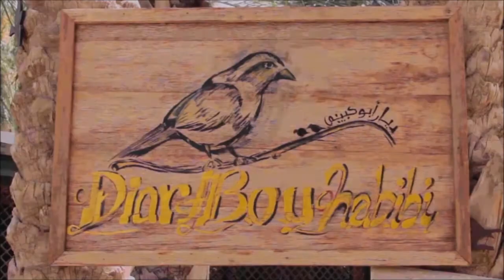Diar Abou Habibi Lodges Oasis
Lodges Diar Abou Habibi : Une nouvelle formule d’hébergement dans l’Oasis de Tozeur. Des Lodge sahariens conçus sous forme de cabanes perchées, et construites sur pilotis en pleine palmeraie. Parfaitement équipés et joliment décorés, les Lodge oscillent entre luxe, traditions de la région et simplicité et offrent un confort exceptionnel.

Hotel in Tunisia
Hotels en Tunisie
Hôtel à Sousse
Hotel 5 étoiles en Tunisie
Hotel 5 stars in sousse Tunisia
Hotel 4 étoiles en Tunisie
Hotel 4 stars in sousse Tunisia

occidental sousse marhaba
thalassa sousse
hotel sousse
riadh palms sousse
hotel movenpick sousse
hotel marabout sousse
marabout sousse
thalassa sousse resort & aquapark
jaz tour khalef sousse
el mouradi palace sousse
mouradi palace sousse
hotel riadh palms sousse
marhaba palace sousse
iberostar sousse
tunisie sousse
hotel marhaba sousse
aqua palace sousse
hôtel sousse
movenpick sousse prix
aquasplash sousse
soviva sousse
golf residence sousse
sousse city & beach hotel
royal jinene sousse
royal salem sousse
tour khalef sousse
hotel occidental sousse marhaba
kantaoui sousse
marriott sousse
riadh palm sousse
orient palace sousse
hasdrubal sousse
jobi sousse
green park sousse
mouradi sousse
hotel soviva sousse
booking sousse
hotel kanta sousse
hotel marhaba palace sousse
el ksar sousse
el mouradi sousse
hotel scheherazade sousse
magic life sousse
marhaba royal salem sousse
marhaba beach sousse
diar andalous sousse
golf sousse
prix hotel sousse
diar el andalous sousse
hotel mouradi sousse
marabout hotel sousse
occidental marhaba sousse
hotel tour khalef sousse
reservation hotel sousse
spa sousse
hotel concorde sousse
residence sousse
hotel golf residence sousse
aqua park sousse
houria palace sousse
hôtel movenpick sousse
iberostar diar el andalous sousse
hotel jinene sousse
alhambra sousse
taha voyage sousse
sousse kantaoui
platinum sousse
folla aqua resort sousse
hotel sousse prix
thalasso sousse
seabel alhambra sousse
hotel marriott sousse
hôtel marabout sousse
hotel monaco sousse
hotel jaz tour khalef sousse
hotel paris sousse
kanta sousse
bellevue park sousse
hotel kantaoui sousse
hotel diar el andalous sousse
mövenpick resort and marine spa sousse
hotel royal salem sousse
aquapark sousse
hotel golf sousse
tej marhaba sousse
el ksar resort & thalasso sousse
mövenpick resort & marine spa sousse
concorde sousse
hotel palmyra sousse
promo hotel sousse
golf residence hotel sousse
hotel royal jinene sousse
monaco sousse
dar antonia sousse
aquasplash thalassa sousse
hotel sousse 5 etoile
hotel sindbad sousse
kinben sousse
movenpick sousse booking
residence les dunes sousse
hôtel marhaba sousse
hôtel riadh palms sousse
dar zitouna sousse
royal beach sousse
el mouradi palm marina sousse
the pearl resort & spa sousse
hotel karawan sousse
hannibal park sousse
tunisie promo sousse
chott meriem sousse
tui blue scheherazade sousse
hotel alhambra sousse
hannibal palace sousse
le must sousse
hôtel à sousse
hotel riadh palm sousse
hotel kaiser sousse
boujaafar sousse
hotel houria palace sousse
lti bellevue park sousse
hôtel el mouradi sousse
casino sousse
meilleur hotel sousse
hotel el mouradi palace sousse
hotel pas cher sousse
residence monte carlo sousse
hotel sousse pas cher
hotel seabel alhambra sousse
hotel cesar sousse
hotel hasdrubal sousse
maison d hotes tunisie
maison hote tunisie
maison dhote tunisie
maison hote bizerte
maison hote tabarka
maison dhote tunis
maison d hote a djerba
maison dhote bizerte
maison hote djerba
maison dhote djerba
maison hote hammamet
maison dhote tabarka
maison dhote sousse
maison hote kelibia
maison dhote hammamet
maison hote tozeur
dar zaghouan tunisie booking
maison hote ain draham
maison hote haouaria
maison d hote avec piscine couverte tunisie
maison dhote mahdia

أنس جابر لايف
أنس جابر اليوم
أنس جابر مباشر
أنس جابر ترتيب
Classement Ons Jabeur
Ons Jabeur en demi-finale
Ons Jaber en 1/2 finale
Ons Jabeur en 1/4 de finale
Classement WTA Ons Jabeur
Ons Jabeur vs
Ons Jabeur vs Kontaveit
تصريح أنس جابر
BNP Paribas Open

ons jabeur classement
Ons Jabeur 8 ème au classemnt WTA
Interview Ons Jabeur

ترتيب أنس جابر
ترتيب أنس جابر عالميا
ترتيب أنس جابر اليوم
ترتيب أنس جابر العشر الأوائل
ترتيب أنس جابر توب 10